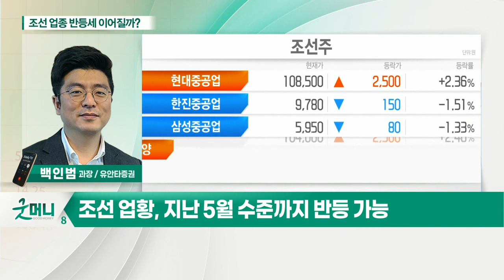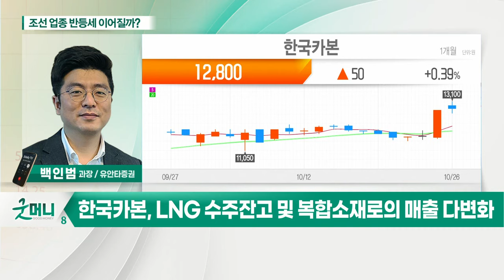한국조선해양, 현대미포조선, 한국카본... 조선 업종 반등세 이어질까?_정성일의 투자 인사이트 (20211027)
- 연이은 수주 행보에 주가 강세
- 5월 고점 대비 30% 조정된 시점
- 수주량 감소에 대한 우려감 반영
- 조선 업황, 수주 호조와 선가 상승으로 호조
- 조선 업황, 지난 5월 수준까지 반등 가능

한국조선해양, 현대미포조선, 한국카본 등 관심
- 한국조선해양, 연간 수주 목표 초과 달성… 중간 지주사 매력
- 현대미포조선, 연간 수주 목표 초과 및 빠른 실적 개선세
- 한국카본, LNG 수주잔고 및 복합소재로의 매출 다변화